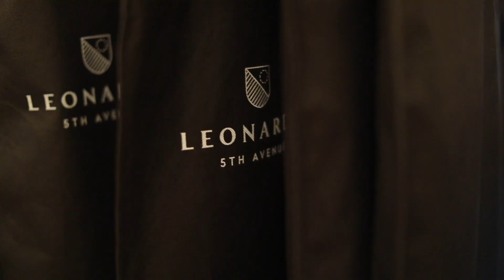Backstage at the AUTHORITY | Fall 2019 Fashion Show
Backstage at the AUTHORITY | Fall 2019 Fashion Show by designer Leonardo Cordero Suria.

Join the LFA_Nation
Be the AUTHORITY.